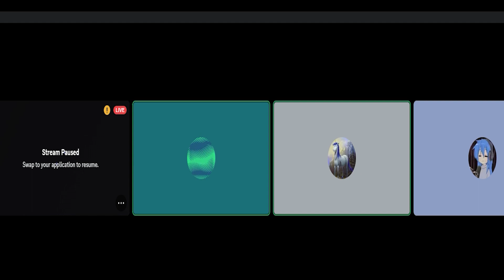"Alright you guys ready?"